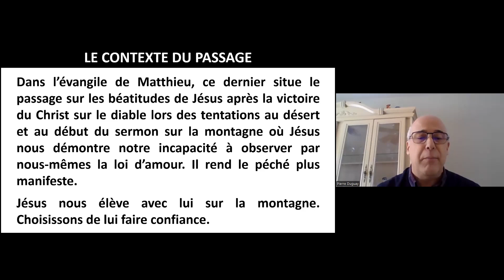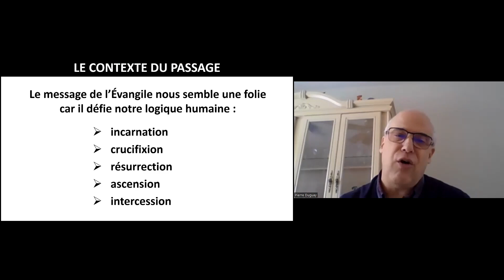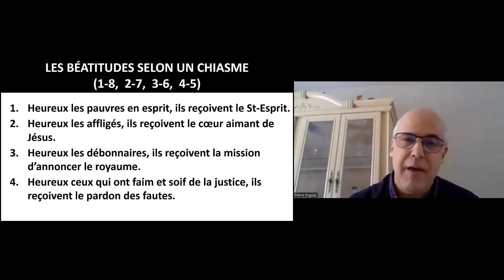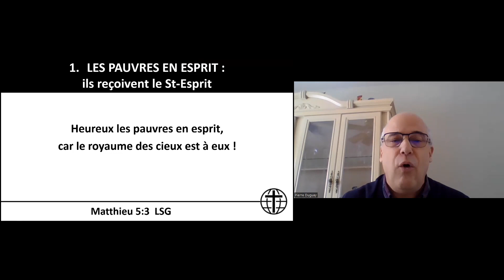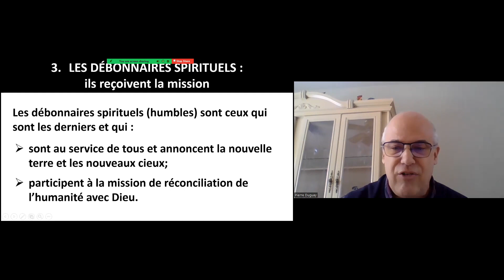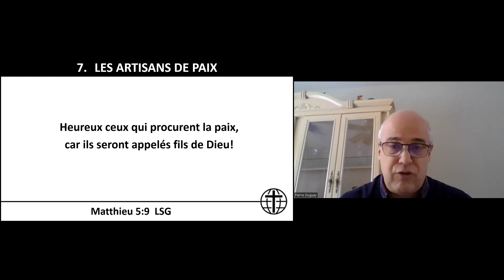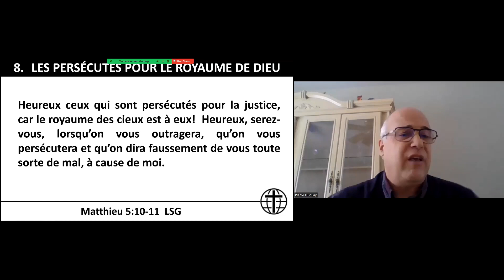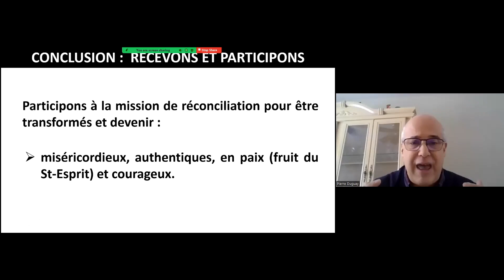Les béatitudes de Jésus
Par Pierre Duguay